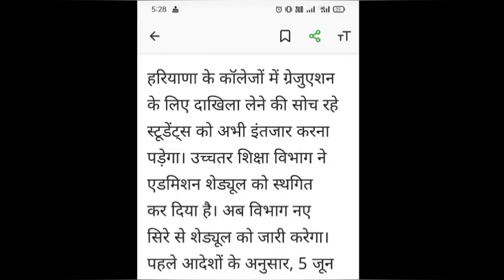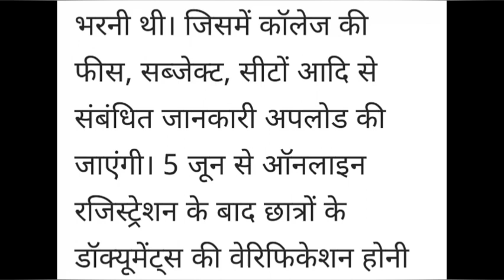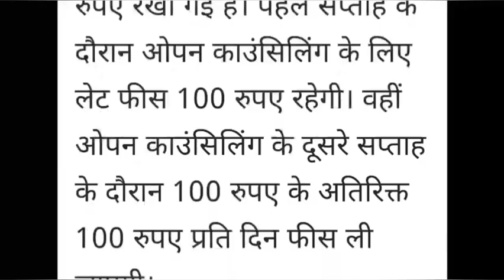Haryana college admission form online 2023 ।। collage online Haryana first year online 2023 haryana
mdu admission 2023
mdu pg admission 2023
mdu admission
mdu ug admission 2023
haryana college admission process
mdu dde admission 2023
mdu admission 2023-24
mdu admission open 2023
mdu rohtak admission 2023
mdu campus admission 2023-24
mdu rohtak admission 2023-24
mdu university rohtak admission process 2023-24
mdu admission apply online 2023
haryana college new admission 2023-24
mdu entrance exam syllabus
haryana college admission kab shuru hoge
haryana college admission online form kab niklege
haryana college ug course admission process 2023
हरियाणा कॉलेज एडमिशन
haryana college admission after 12th
haryana govt college admission 2023
haryana college
haryana college admission kise hoga
admission 2023
mdu
admission
mdu ba distance admission 2023
haryana college ug admission 2023
mdu admission 2023-24 last date
haryana college admission 2023 date
2023
haryana
haryana college admission 2023 latest news
haryana college admission last date 2023
mdu distance ma admission 2023
mdu distance addmission 2023
mdu m.com distance admission 2023
haryana polytechnic admission process
haryana polytechnic admission 2023
haryana polytechnic ka form kab aayega
career news
haryana polytechnic online form 2023
haryana college portal reopen
college admission 2023 date in haryana
haryana college admission 2023 application
online college admission form kaise bhare 2023 haryana
college admission 2023 update news haryana
cschelpline
csc helpline
haryana college admission 2023 24 fees
haryana college admission 2023 24 last date
haryana college admission 2023 24 list
dhe admission
haryana college admission 2023 24 merit list
haryana college admission 2023 fees
haryana college admission 2023 last date
haryana government college
admission 2023
haryana college admission form kaise
bhare
haryana collage admission 2023 big update😲 || most important document for admission|| full update
manish patlan
university college update
how to admission in college online 2023
haryana college ug admission online form kaise bhare
govt college admission 2023
siet nilokheri
polytechnic mein admission kaise le
polytechnic admission 2023
polytechnic
how to take admission in govt polytechnic
haryana polytechnic
govt polytechnic nilokheri
govt polytechnic me admission kaise le
govt polytechnic college nilokheri
govt polytechnic admission
govt polytechnic 2023
govt
haryana college admission update 2023
haryana college admission portal 2023
haryana college 1st merit list 2023
hrayana college admission last date 2023
hrayana college admission start date 2023
haryana college ug admission last date
college admission haryana
haryana b.ed
online learning
distance learning
online best university in india
online study
online college
online university
best option for b.ed
best university for distance education
distance education in india
distance education
b.ed university
b.ed college
best college for b.ed
best university for b.ed
b.ed lowest fee
b.ed approvals
b.ed admission in haryana 2023
b.ed admission in haryana
b.ed admission
b.ed fee
b.ed eligibility
b.ed courses
b.ed
college admission start 2023
mdu_online_exams news
college admission how to apply
haryana college admission form kaise bhare
technic shreemanji
diploma application form 2023
diploma admission 2023 government college
polytechnic entrance exam 2023
haryana polytechnic admission online form
diploma admission 2023 last date
पॉलिटेक्निक फॉर्म 2023 date
haryana diploma admission document 2023
polytechnic admission document 2023
polytechnic diploma admission document 2023
haryana jbt admission 2023
haryana college admission 2023 exam
haryana polytechnic ka form kaise bhare
haryana diploma admission process
haryana polytechnic important documents
haryana polytechnic documents required
haryana top colleges
college admission 2023
haryana college admission kab se hoga 2023
haryana 12th class college admission 2023
haryana top government college admission
haryana college admission online form
kurukshetra university admission 2023
kuk admission form
kurukshetra haryana university
kuk admission
admission update harayana state
haryana colleges me